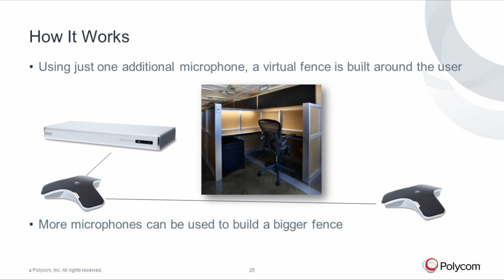Polycom Acoustic Fence™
The algorithm blocks out noise when no one is speaking inside the fence and greatly reduces the noise outside of the fence when people are speaking inside the fenced area.